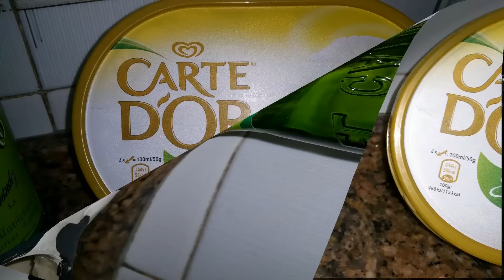SORBETE DE LIMÓN PARA NIÑOS Y MAYORES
***ESTA RECETA LA ENCONTRAREIS EN MI BLOG (LA COCINA TRADICIONAL DE CAMBALACHE3) PINCHA AQUÍ ↓↓↓↓↓↓↓↓

TODAS LAS RECETAS DE KANZOTAS

***PARA VER EL VIDEO DE LA ELABORACION DE LA TARTA DE QUESO CON MERMELADA DE FRESA PINCHA AQUI ↓↓↓↓↓↓↓↓↓

***PINCHA AQUI PARA VER LA RECETA DE COMO SE ELABORA EL CARAMELO LIQUIDO ↓↓↓↓↓↓↓↓.